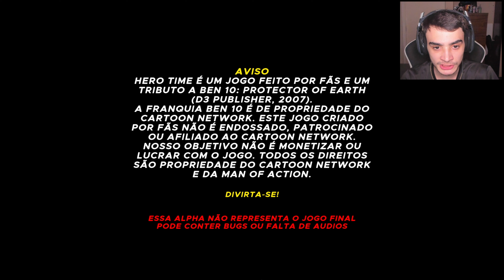TESTEI A ALPHA 4 DO BEN 10 HERO TIME!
Canal do Criador: @muskito

🎬 Assine meu perfil de filmes e séries por apenas 17,90 por mês!

🎮 PSN: LuisHenrick_